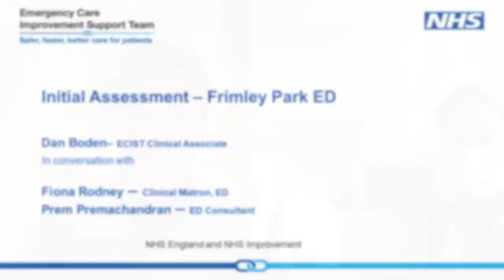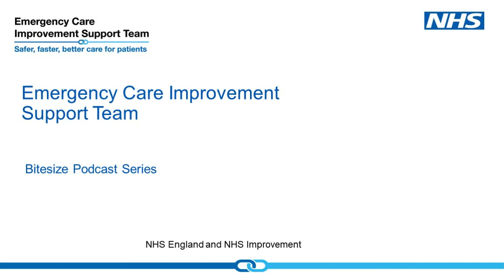ECIST Bitesize Podcast Series - Initial Assessment in ED at Frimley Health NHS Trust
In this episode of the podcast series, ECIST Clinical Associate Dan Boden talks to Clinical Matron Fiona Rodney and ED Consultant Prem Premachandran about the initial assessment model they have developed at Frimley